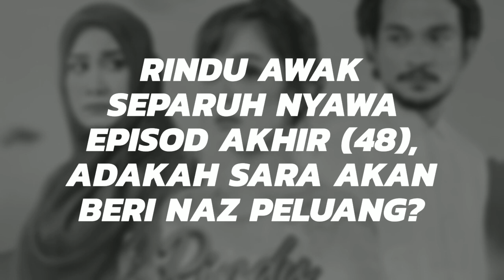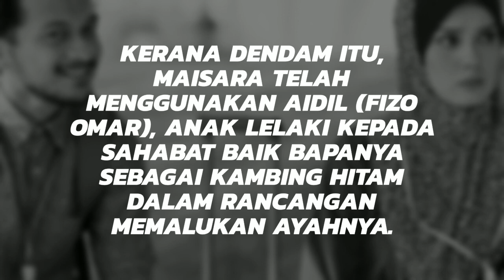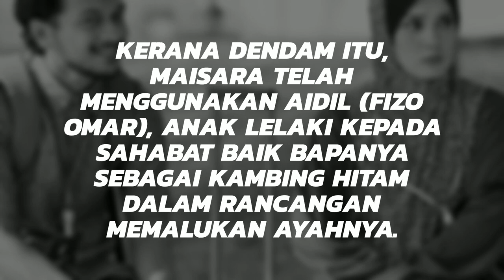RINDU AWAK SEPARUH NYAWA Episod Akhir (48), Adakah Sara akan beri Naz peluang?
RINDU AWAK SEPARUH NYAWA (48 episod)

 RINDU AWAK SEPARUH NYAWA
Episod Akhir (48), Adakah Sara akan beri Naz peluang?

Semuanya gara gara babak Kasih Maisara (Uqasha Senrose) yang mengidam untuk menikmati Bubur Durian telah dihalang oleh suaminya, Nazril (Shukri Yahaya) untuk menjamah juadah yang dimasak olehnya.

Rindu Awak Separuh Nyawa ialah sebuah siri drama televisyen Malaysia tahun 2021. Dibintangi oleh Uqasha Senrose, Shukri Yahaya (Andai Itu Takdirnya), dan Marsha Milan. Siri drama ini memulakan tayangan perdana di Slot MegaDrama, Astro Ria bermula 23 Mac 2021 menggantikan Marry Me Senorita.

SINOPSIS 1

Kasih Maisara (Uqasha Senrose) menyimpan dendam terhadap ayahnya, Dato’ Raqib (Khairil Anwar Aman), kerana dia merasakan bahawa Dato’ Raqib merupakan penyebab kematian ibunya. Kerana dendam itu, Maisara telah menggunakan Aidil (Fizo Omar), anak lelaki kepada sahabat baik bapanya sebagai kambing hitam dalam rancangan memalukan ayahnya. Maisara berpura-pura jatuh cinta dengan Aidil dan membatalkan upacara pertunangan ketika ia bakal berlangsung. Aidil kecewa namun dia menerima keputusan Maisara kerana perasaan cintanya masih ada buat gadis sombong itu.